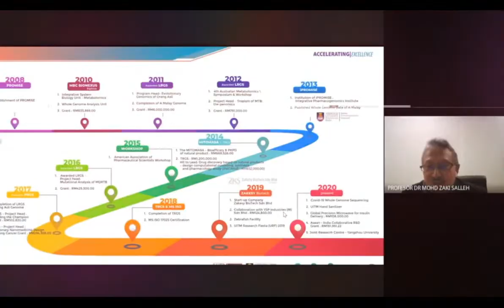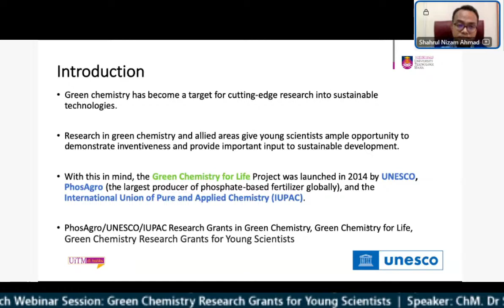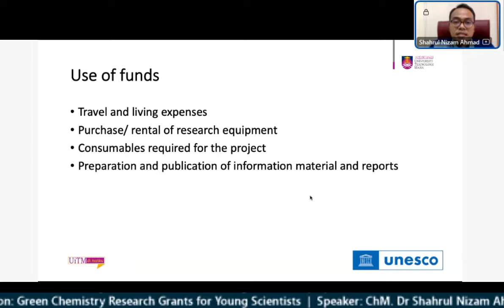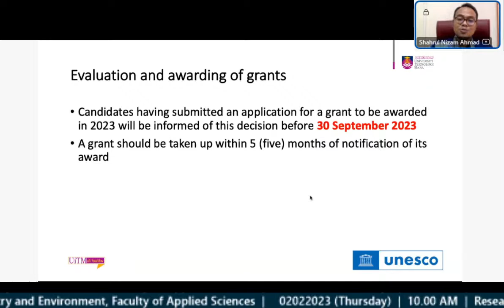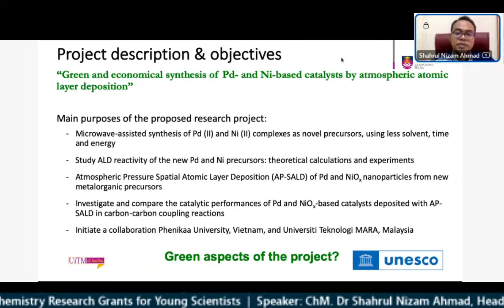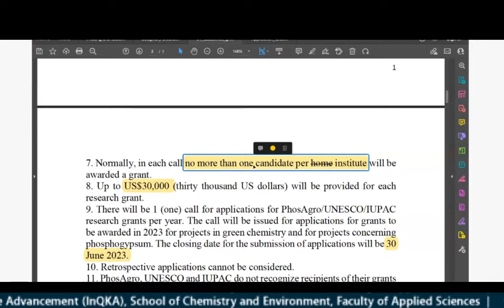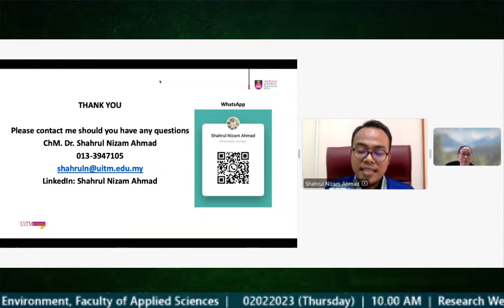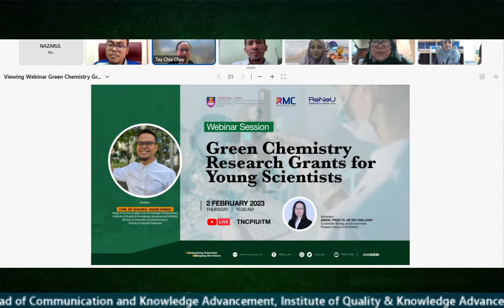RESEARCH WEBINAR SESSION: GREEN CHEMISTRY RESEARCH GRANTS FOR YOUNG SCIENTISTS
Details of the webinar session:
Topic: Green Chemistry Research Grants for Young Scientists
Date: 2 February 2023 (Thursday)
Time: 10.00 a.m.

Speaker:
ChM. Dr Shahrul Nizam Ahmad
Head of Communication and Knowledge Advancement, Institute of Quality & Knowledge Advancement (InQKA)
School of Chemistry and Environment, Faculty of Applied Sciences

Moderator:
Assoc. Prof. Ts. Dr Tay Chia Chay
Coordinator of Energy and Environment
Research Nexus UiTM